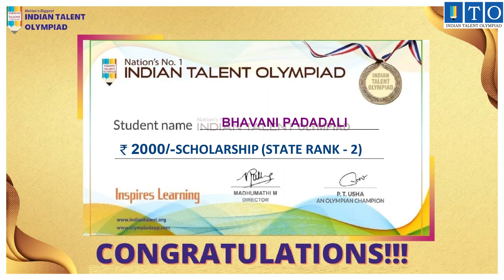Topper Olympiad STATE TOPPER RANK - 2 BHAVANI PADADALI- VIDYAGIRI, KARNATAKA